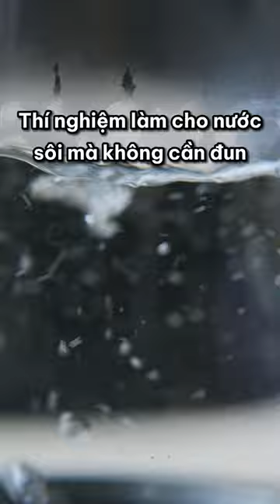Cách làm cho nước sôi mà không cần đun. Thí nghiệm Hóa học thú vị